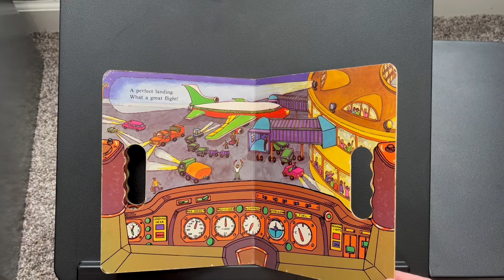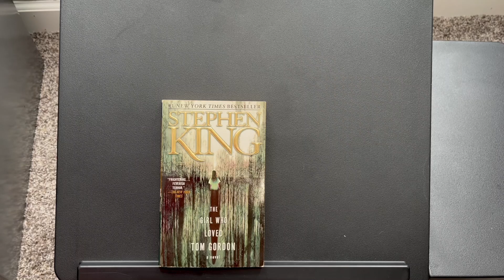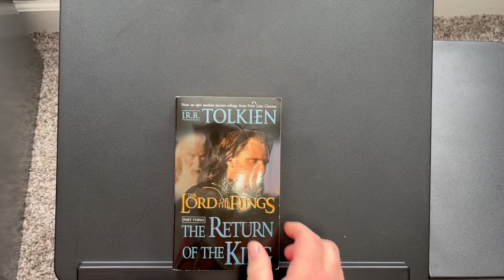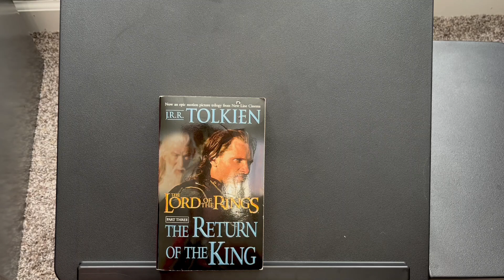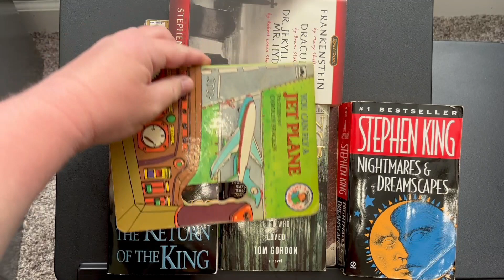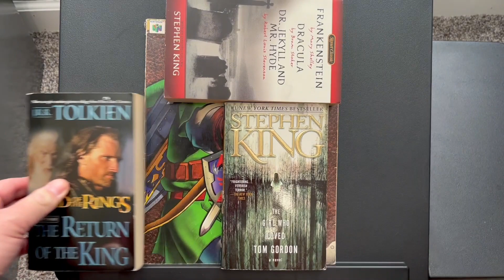Discovering my favorite book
Jess discusses favorite books and comes to an interesting conclusion about one book from 1998.